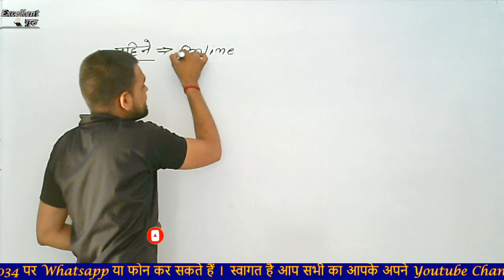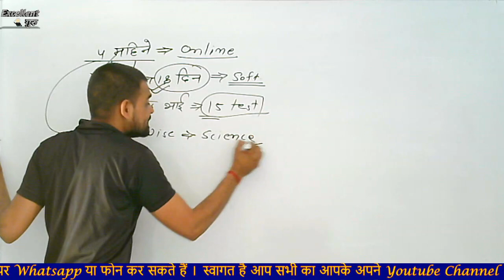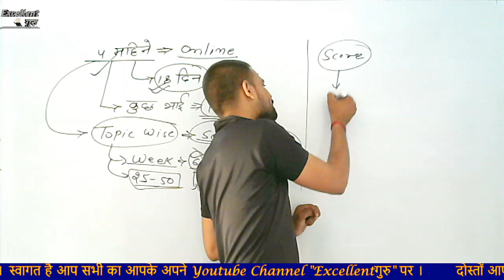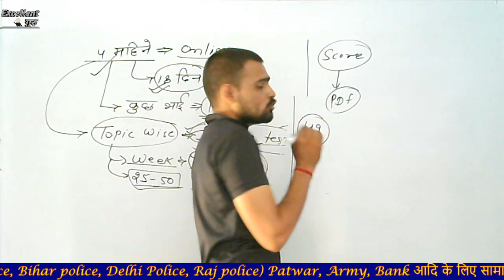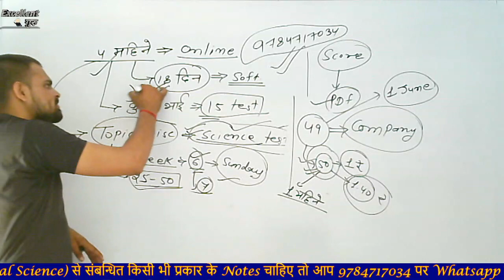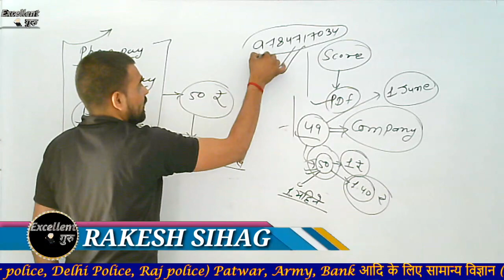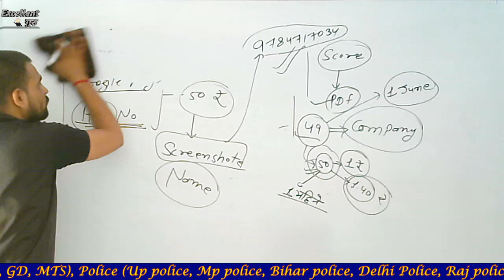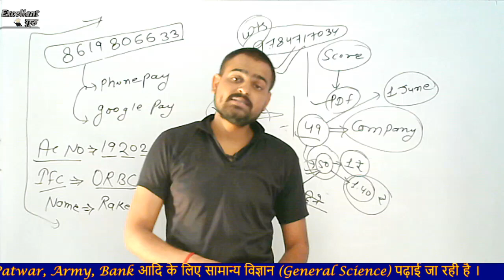महाघोषणा/SSC CGL/CPO/CHSL/MTS/NTPC/Group -D/Patwar/Police/General Science Live Class/Rakesh sihag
ab apke lie Excillent Guru lekar aaya hai Raj police, Ntpc, Group - D or ssc ke exam ko crack karne ke lie General science (Biology) ki class jo daily live rahegi.
ye class aapki kisi bhi one day exam ke lie bahut hi mahtvapurn hogi, islie aap ise achhe se padhe or notes bhi banae.
dosto mai aapko bta dun agar aap mere se General science padh lete ho to aapko bilkul bhi pareshani nahi aayegi or aap achhe se apni exam men Question ko karke aaoge. bas aap mere sath bane rahiye mai aapko bataunga ki science ko padhte kaise hain.

dosto aap mujhe unacademy ke upar bhi foloow kar sakte ho vaha par bhi mai general science hi padhta hun. unacademy par mai ek verified or plus educator hu.

UNACADEMY LINK

dosto aap is class ka pdf bhi downlaod kar sakte ho iske lie aapko telegram channel join karna padega.

raj police#
group d#
delhi police#
pachan tantr
श्वसन तंत्र
Digestive system
Resperatory system
RAKESH SIHAG
PATWAR
RAJ POLICE
NTPC
GROUP D
Current Aff. (Jan -Dec 2019
general science in hindi
general science thoery in hindi
general science biology in hindi
Biology in hindi
ntpc science in hindi
group d science in hindi
general science class live
live class raj police
live class delhi police
drdo science
excellent guru rakesh sihag
excellent guru
rakesh sihag
Excellent guru Rakesh
up police live class
bihar polive previous year question
monthly current affairs jan - dec
live class current affairs
live class monthly current affairs
live class Biology mcq
ntpc previous year question live class
group d previous year mcq live class
human heart in hindi
human heart ki vyakhya
human heart ke baare me hindi me
exillent guru
biology rakesh sihag
science rakesh sihag
rakesh sihag
phyusics rakesh sihag
एक्सीलेंट गुरु
RAJ PATWAR LIVE CLASS
PATWAR SCIENCE
PATWAR SYLLABUS
PATWAR PHYSICS
PATWAR BIOLOGY
राजस्थान पतवार
कोशिका विज्ञानं
जीव विज्ञानं
रसायन विज्ञानं
भौतिक विज्ञानं
लाइव क्लास
राजस्थान पुलिस विज्ञानं
राजस्थान पटवारी विज्ञानं